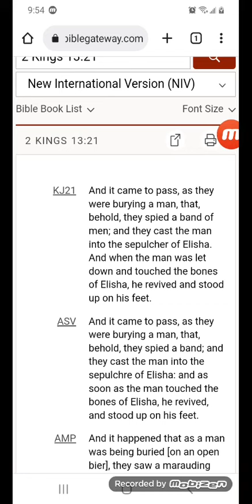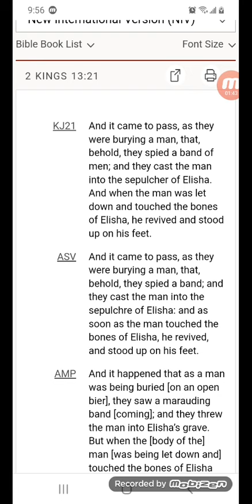looking to live forever?